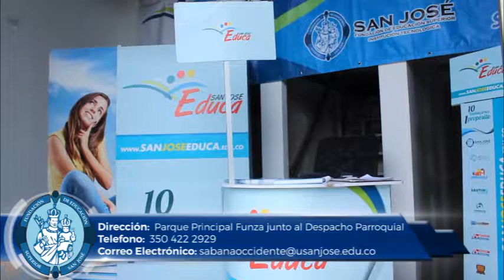Video Institucional Fundación Universitaria San José Regional Funza